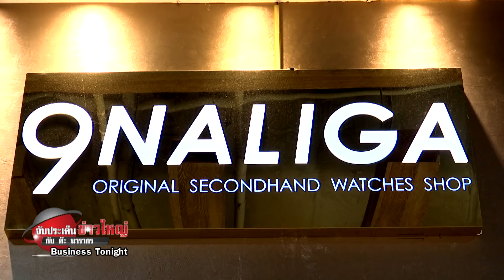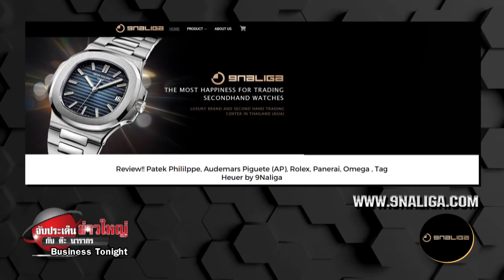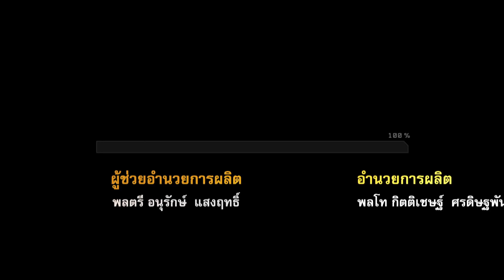Business tonight 9NALIGA ธุรกิจนาฬิกามือสองของแท้